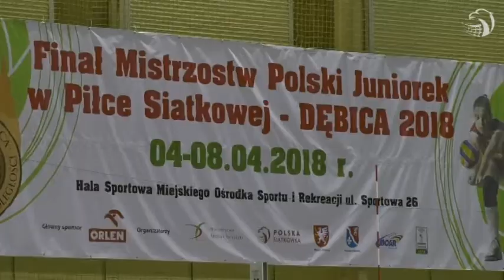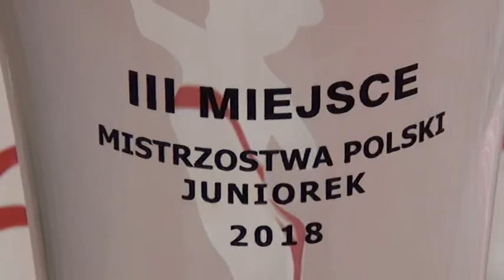Siatkarki SMS powołane do reprezentacji Polski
Teletydzień 13.04.18- Siatkarki SMS Police brązowymi medalistkami Mistrzostw Polski Juniorek. Dwie zawodniczki: Magdalena Stysiak i Oliwia Bałuk powołane do reprezentacji Polski.